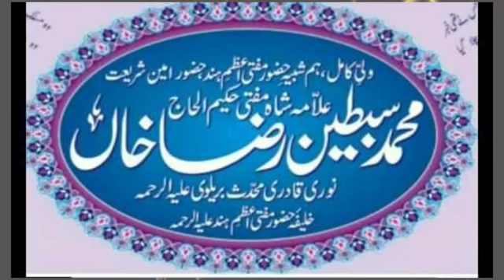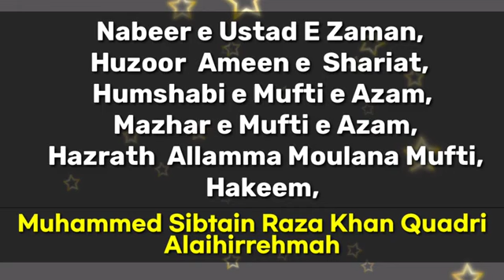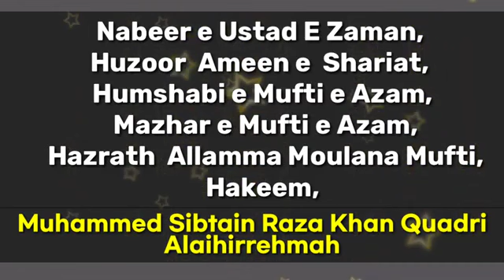Huzoor Ameen e Shariyat Hazrat Allama Mufti Muhammad Sibtain Raza khan Quadri Alaihirrahma speech